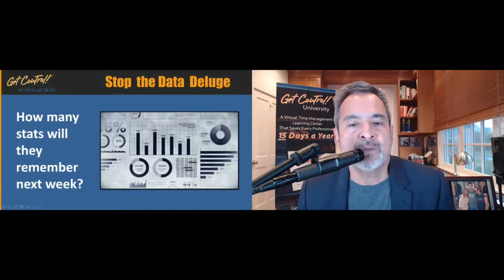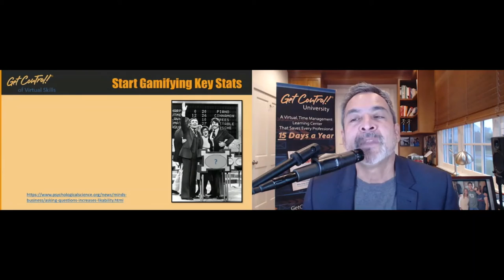Conference Clip - Get Control! of Your Virtual Meetings and Presentations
A snippet of Mike Song's et Control! of Your Virtual Meetings and Presentations session at our 27th Annual Conference for Administrative Excellence.

Mike Song is an award-winning author and founder of GetControl.net, one of the world’s leading providers of leadership and time management training. Mike’s session provided plenty of “That’s cool!” and “Wow! I did not know that.” moments for attendees and the Office Dynamics team alike. Every few minutes he was sharing Google, PowerPoint, Excel tips, and even fun ways to kick‐off online meetings in style so that everyone is motivated and engaged.